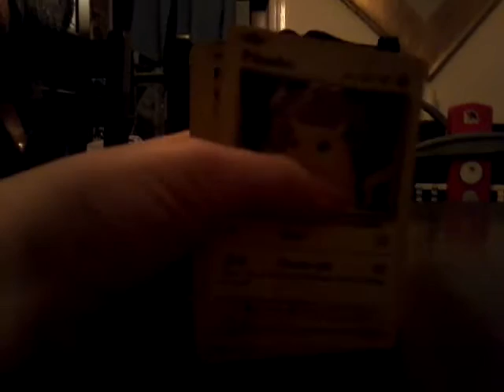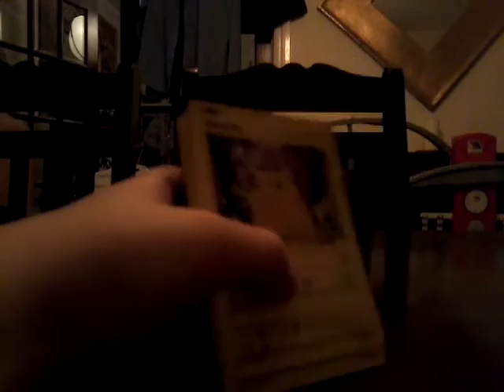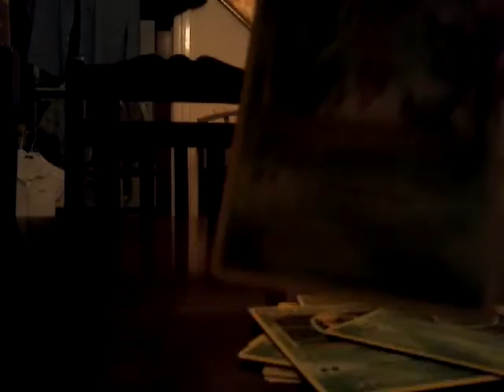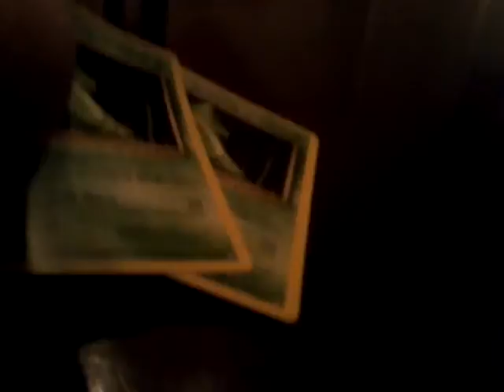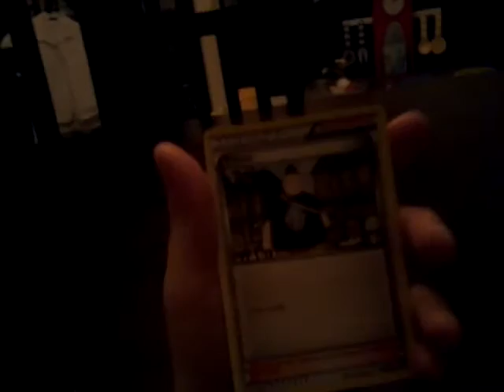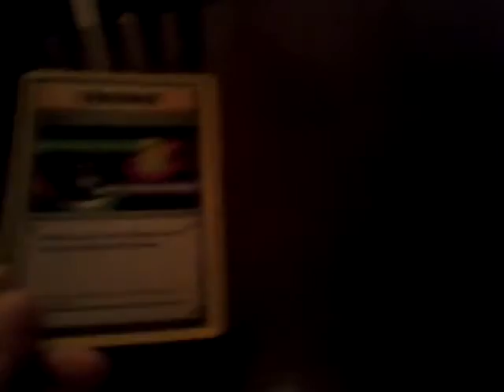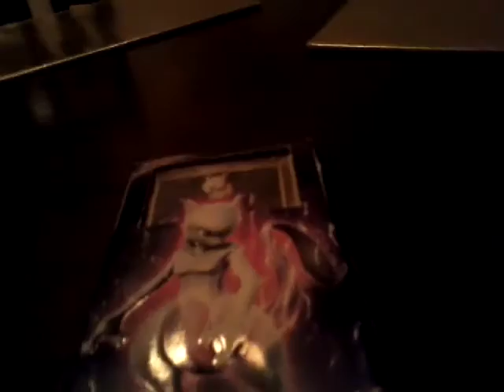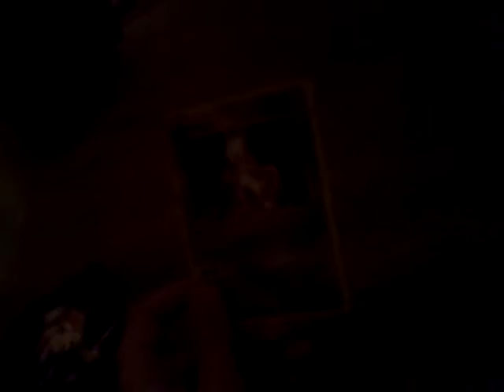Legendary Unboxing #2 Finale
I'm a cat 'moo'!